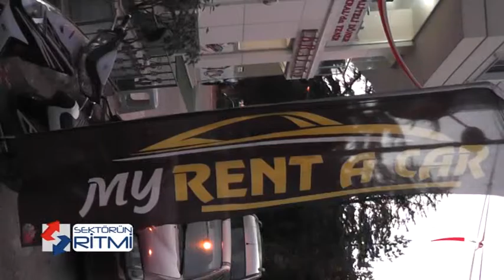MY RENT A CAR (TGRT EU SEKTÖRÜN RİTMİ PROGRAMI)